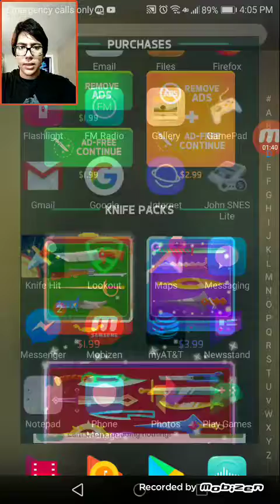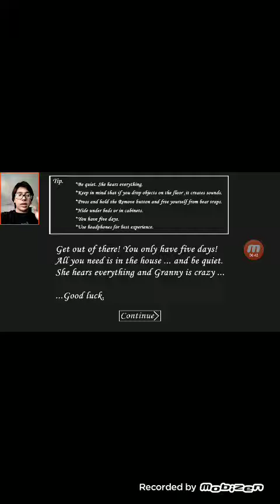Playing random mobile games: Knife Hit and Granny